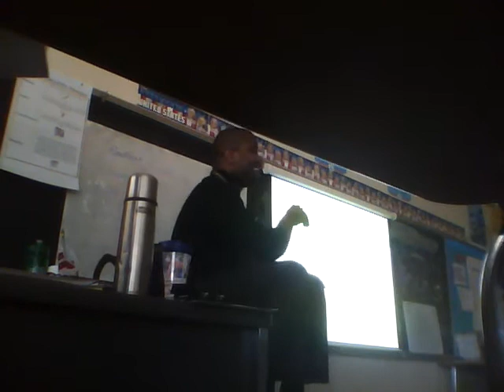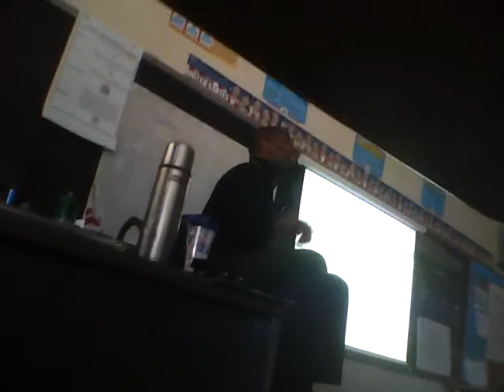KBAli's Bus Riding Experience